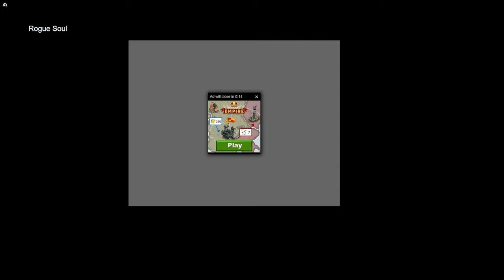13 fps Rogue Soul Playthrough - CAN'T FINISH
Game is through ruffle emulator so fps is so much..